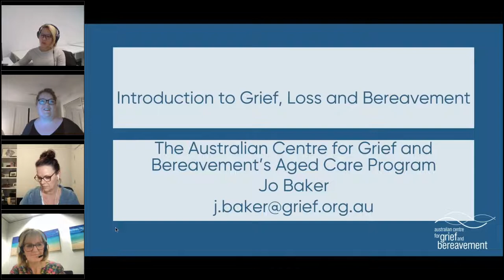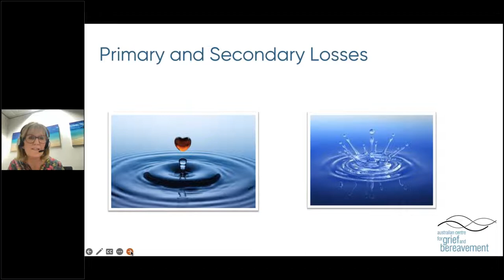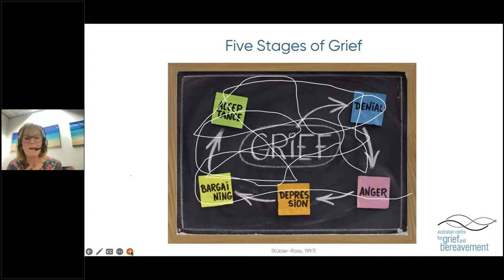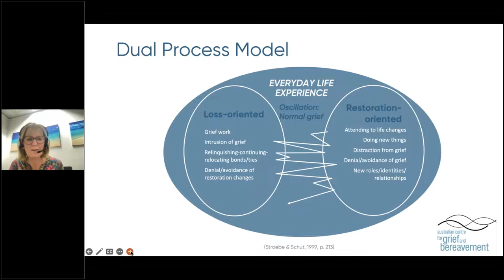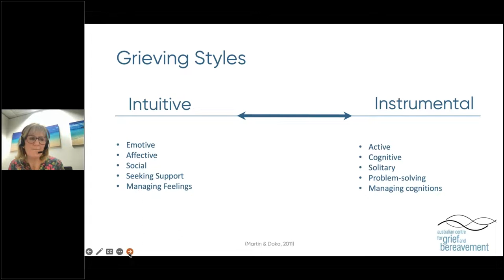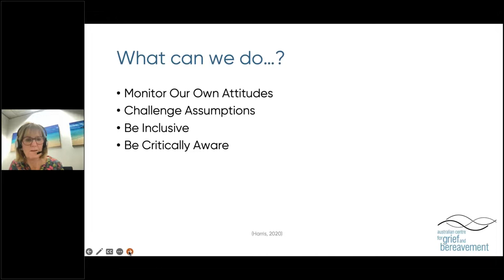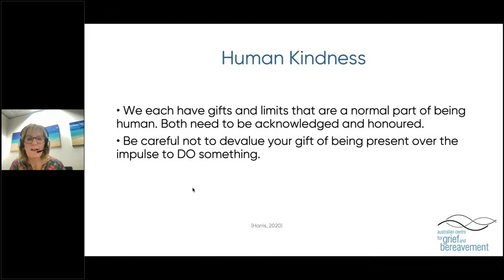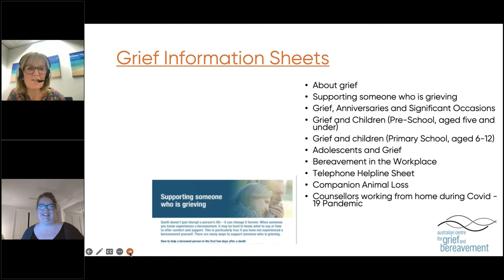Introduction to Grief, Loss and Bereavement